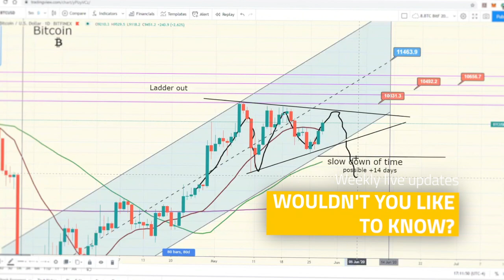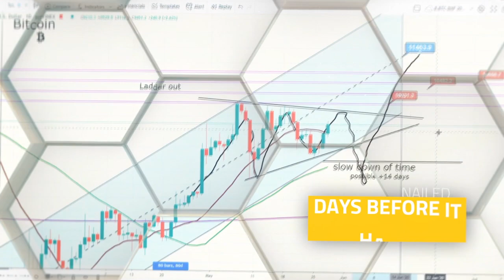Bitcoin dropped $1000....now what?